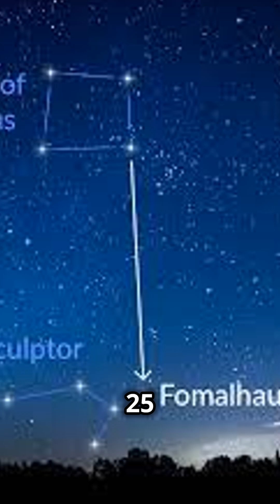The Intriguing Fomalhaut Star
The Intriguing Fomalhaut Star (18)

OUTLINE:

00:00:00 The Intriguing Fomalhaut Star